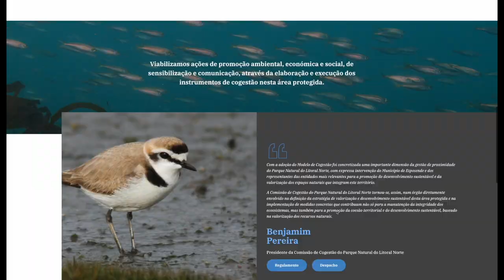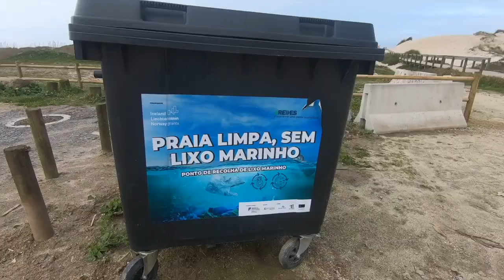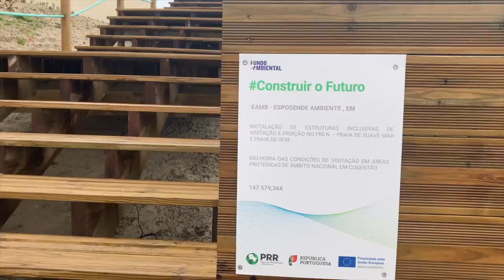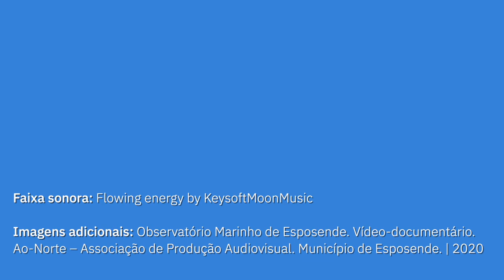Cogestão PNLN: 2023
Desde a sua constituição em março de 2021, a Comissão de Cogestão tem desempenhado um papel fundamental na gestão de proximidade do Parque Natural do Litoral Norte, com a participação ativa do Município de Esposende e dos representantes das entidades relevantes para o desenvolvimento sustentável e a valorização dos espaços naturais desta Área Protegida.